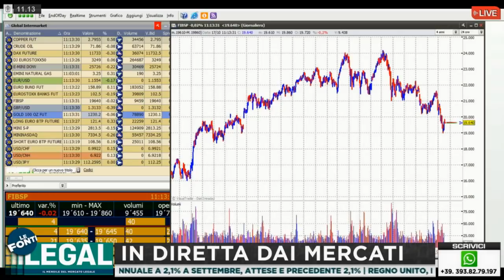Le Fonti Legal - Dalla bocciatura del Jobs Act al decreto dignità. L'intervista con Angelo Zambelli